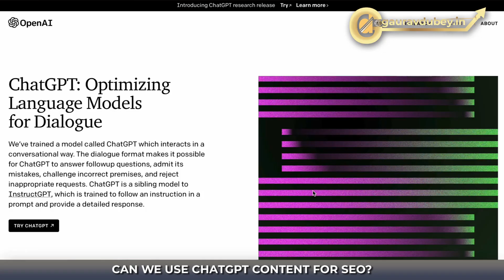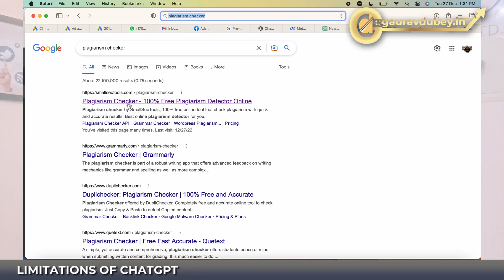Can We Use ChatGPT Content for SEO & Blogging? ChatGPT for Blog Content | Gaurav Dubey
Can We SUE ChatGPT for Content Writing? Use of ChatGPT for Content Creation or SEO Content.Understand the Algorithm of Invisible Watermarking in AI-generated content. Clear the Doubt of ChatGPT Contents to uSe in Blogging and SEO.